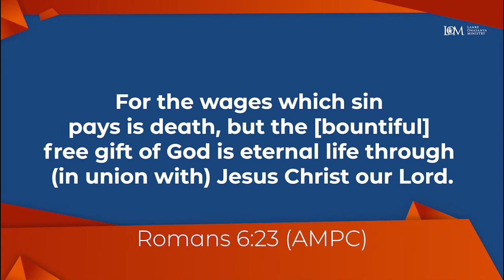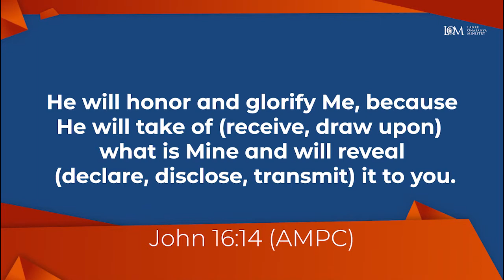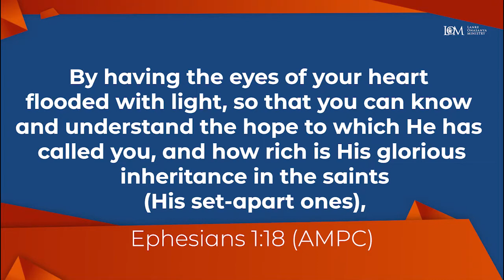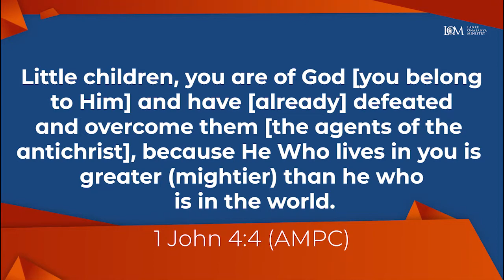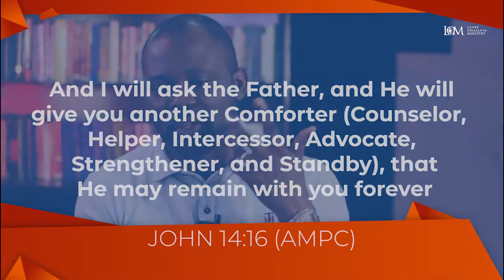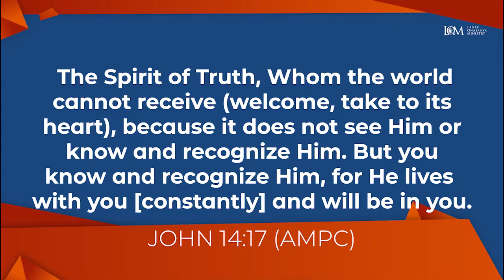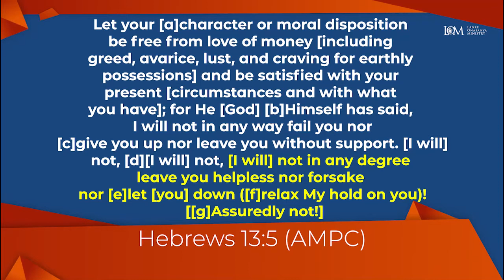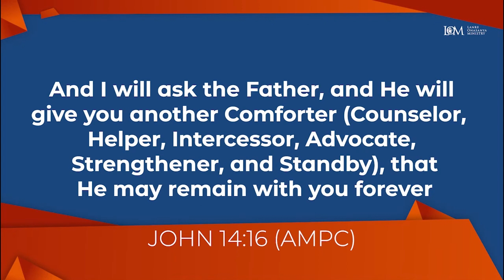INFLUENCE OF THE SPIRIT (WEEKLY) July 26th 2020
Welcome to the weekly edition of Influence of the Spirit.
It promises to be an amazing time studying God's word.